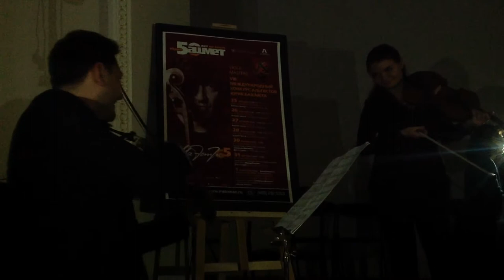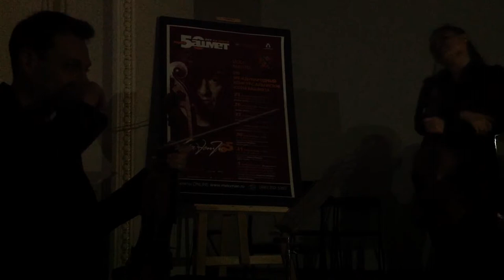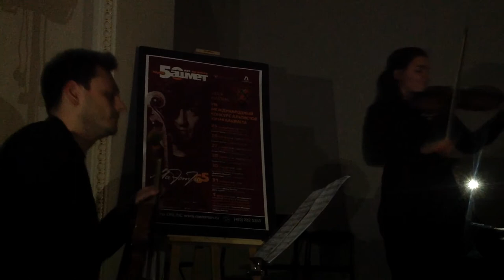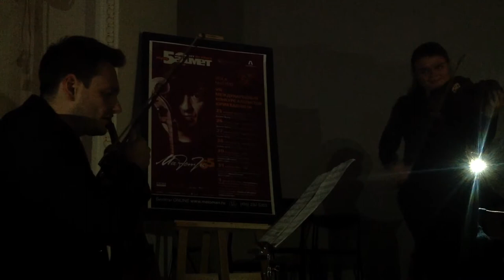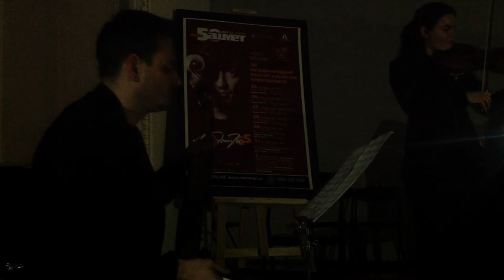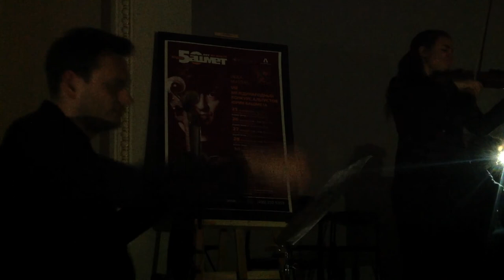Maxim Rysanov Masterclass Moscow_5